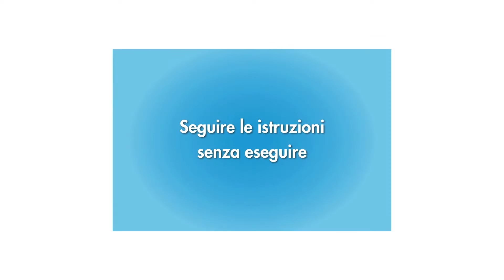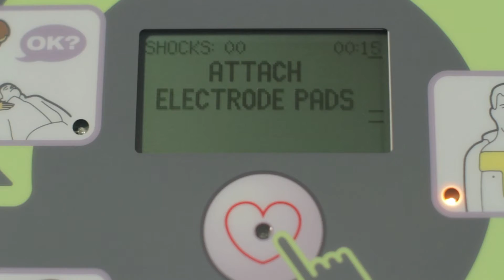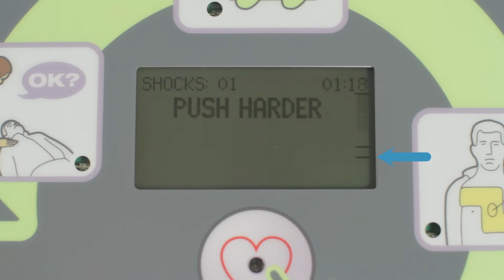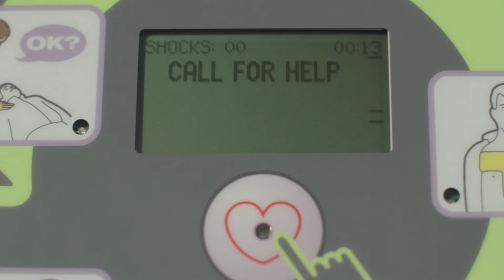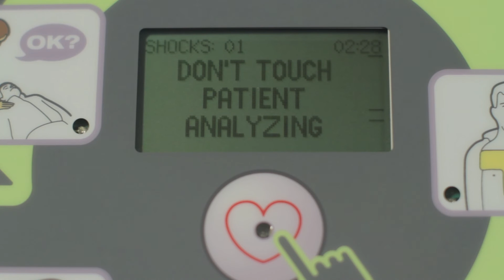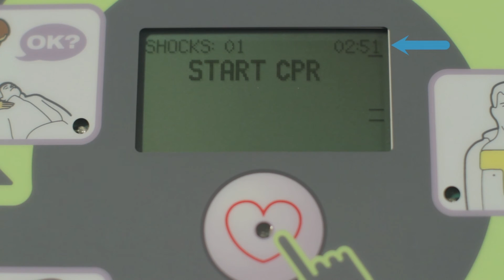AED Plus Inside the Rescue (Italian)